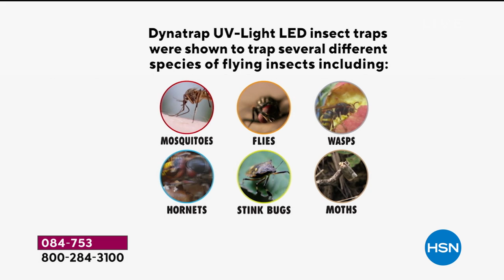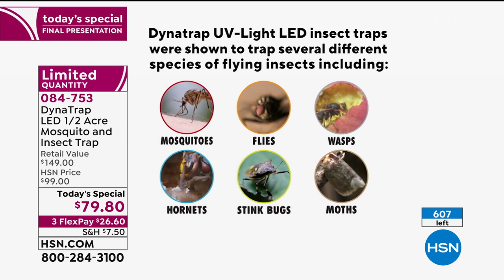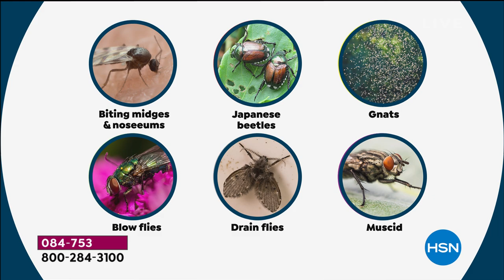DynaTrap LED 1/2 Acre Mosquito and Insect Trap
Summer weather is wonderful to enjoy, but annoying insects can put a damper on the fun. DynaTrap can help. This trap attracts several different species of flying insects, including mosquitoes, wasps, moths, beetles, house flies, lacewings, noseeums, gnats, biting midges, and others attracted to UV black lights such as stink bugs. Enjoy the outdoors again.

    1/2 acre trap
    Hardware for optional wall mounting
    Hanging chain
     Cleaning brush
    Screwdriver
    2.4watt ultraviolet bulb (installed)
    Instructions

    The life cycle of a mosquito is typically 2 weeks, but depending on conditions, it can range from 4 days to as long as a month.
    The female mosquito bites and feeds on the blood of humans or animals.
    Female mosquitoes lay approx. 100 to 200 eggs that will produce the next generation.
    Mosquito species preferring to breed around the house, like the Asian Tiger mosquito, have limited flight ranges of about 300'.
    According to a University of Nebraska study conducted over a 7day period, the DynaTrap 1/2 acre trapped 2,543 flying insects.
    The operating cost of the DynaTrap DT1120 UVLight LED AtraktaGlo trap is approx. 1.92 cents per day.
    AtraktaGlo lamps last approx. 6.5 times longer than DynaTrap's standard UV fluorescent lamps (20,000 hours/27 months vs. 3,000 hours/4.03 months).
    DT1120 lamps reduce power consumption by an average of 50.8% vs. DynaTrap's standard UV fluorescent lamps.
    Replace light bulb approx. once every 27 months of continuous operation (which is more than 4 summers without a bulb change).